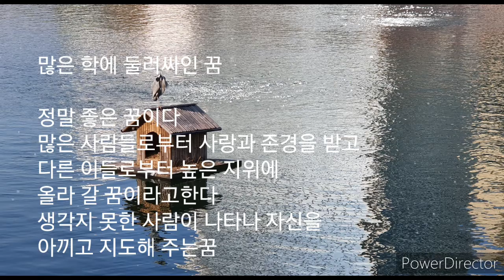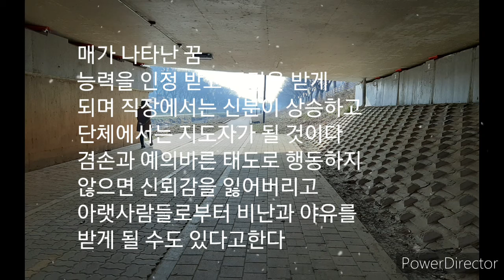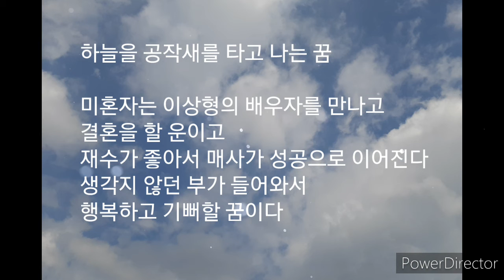새와 관련된 꿈/a bird-related dream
music title
winds_of_Spring